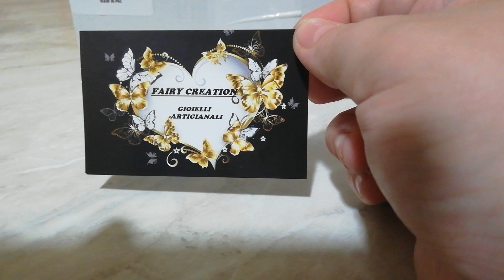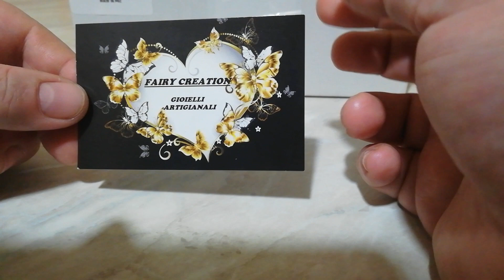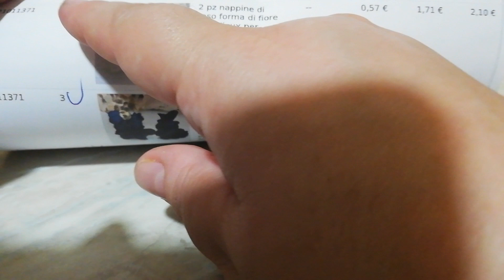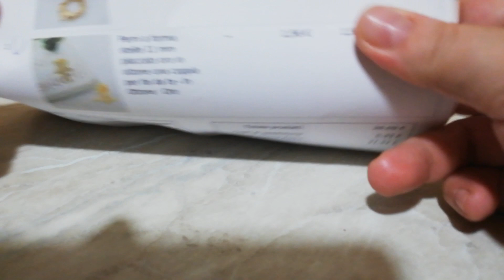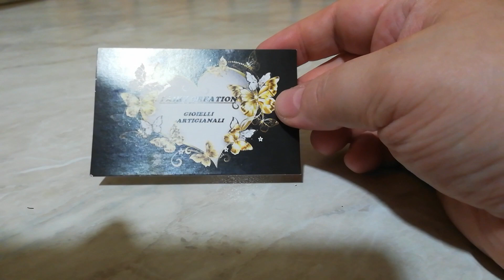Nappine a forma di fiore carinissime di tanti colori